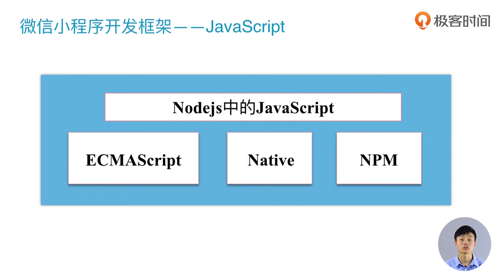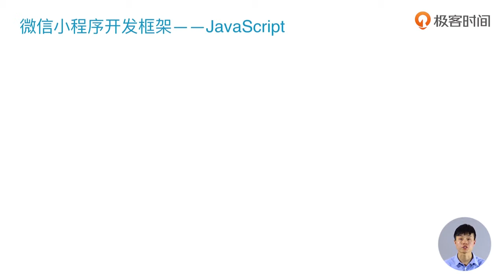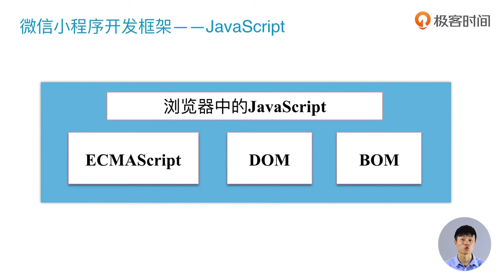第21讲 小程序JavaScript实现